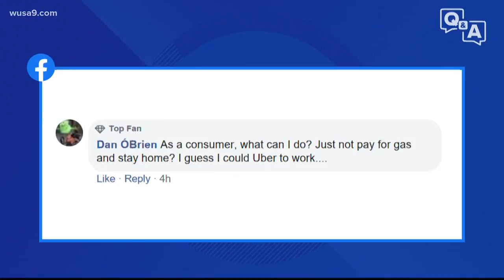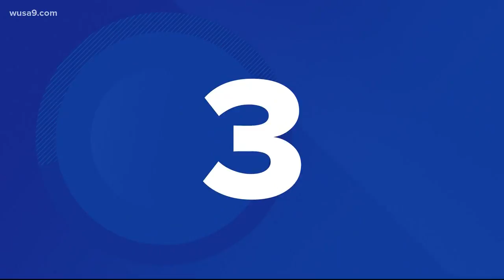Quick Questions: Gas Station Hackers? Noise Control? Impeachment Drinks?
Adam gives you answers to your questions about hackers at gas stations, noisy neighbors and where to get Impeachment drinks